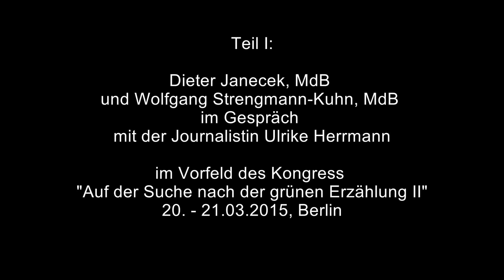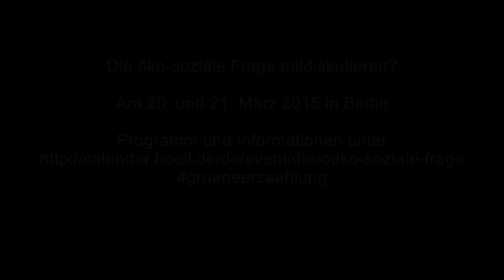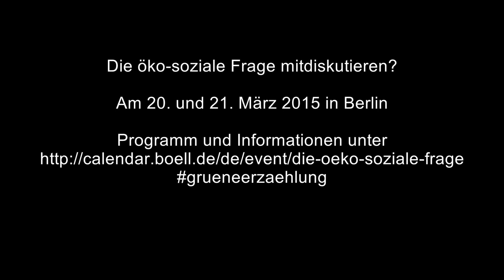Die öko-soziale Frage - Positionen zu einem grünen Spannungsverhältnis I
Die Frage nach dem Verhältnis von Ökologie und sozialer Gerechtigkeit ist in der grünen Gründungsgeschichte fundamental verankert. Früher gab es für den Versuch der Verhältnisbestimmung ein geflügeltes Wort: die "öko-soziale Frage". Es ist höchste Zeit, diese Frage wieder aufzunehmen und die beiden zentralen Zukunftsfragen, die ökologische Transformation der Wirtschaft und die Debatte um Reformen der sozialen Sicherung, zusammenzuführen.

Der Generaldebatte ebenso wie der Konkretion der öko-sozialen Frage stellen sich die beiden grünen Bundestagsabgeordneten Dieter Janecek und Wolfgang Strengmann-Kuhn, der eine wirtschafts- der andere sozialpolitischer Sprecher der grünen Bundestagsfraktion. Im Gespräch mit der Journalistin Ulrike Herrmann liefern beide ihre grünen-interne Sicht auf die öko-soziale Frage, den Diskussionsstand in Partei und Bundestagsfraktion und geben Einblick in die debattierten Konzepte. Sie diskutieren die Rennaissance der Ökosteuer ebenso wie Maßnahmen einer Sozialpolitik, die nicht nur kompensatorisch wirkt sondern Innovation und Veränderung unterstützt. Sie werfen dabei einen optimistischen Blick nach vorn: die Aufgaben auf dem Weg in Richtung Klimaneutralität sind zwar groß, ebenso groß aber sind die vorhandenen Möglichkeiten sie zu lösen. Eine grüne Regierungsbeteiligung vorausgesetzt.